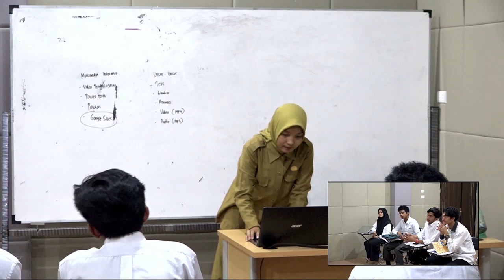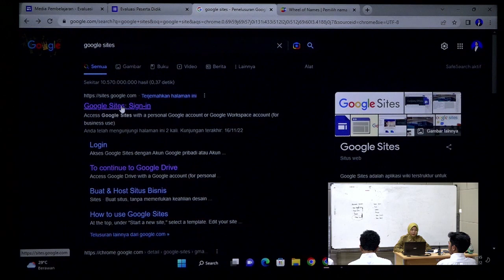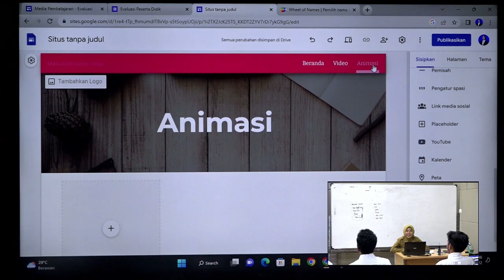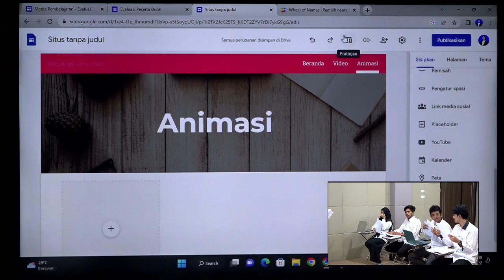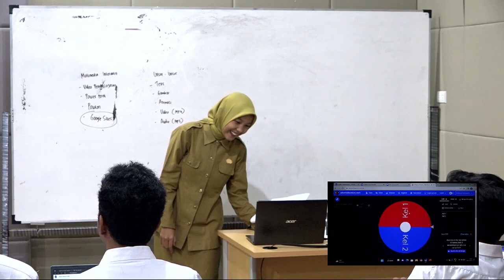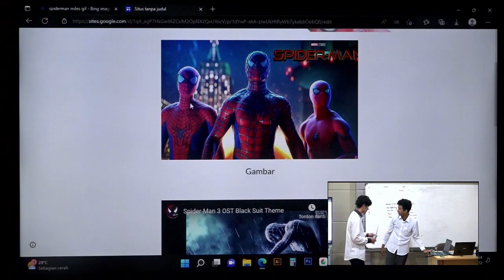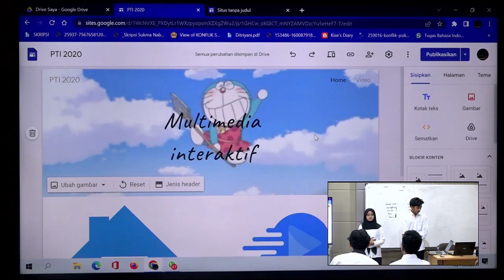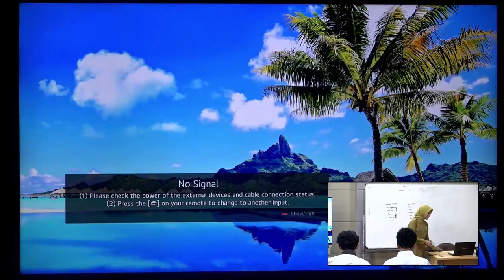PROJECT AKHIR MICROTEACHING KELOMPOK 6 (KETERAMPILAN MEMBIMBING DISKUSI KELOMPOK KECIL)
PROJECT AKHIR MICROTEACHING KELOMPOK 6 (KETERAMPILAN MEMBIMBING DISKUSI KELOMPOK KECIL) PS PENDIDIKAN TEKNOLOGI INFORMASI FKIP UNIVERSITAS LAMPUNG